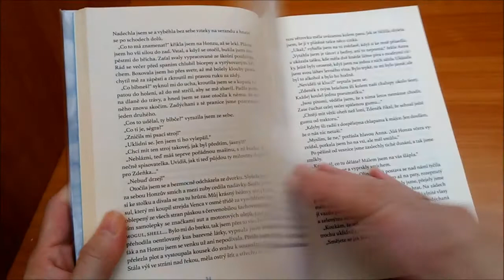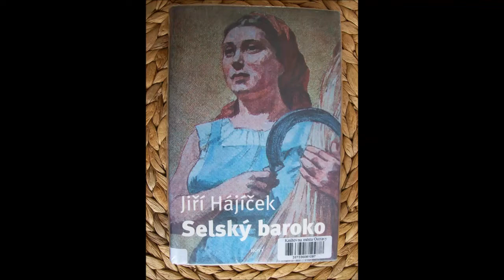K.O.Z.A. - Jiří Hájíček - Rybí krev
Knižní okénko Zdeňky Adlerové aneb Nečteme současné bestsellery.
Skvělé knihy jihočeského držitele literární ceny Magnesia Litera.